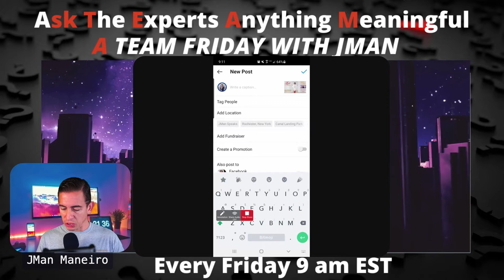Instagram Collab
Did you hear about the latest Instagram update? Collaboration.

Instagram collaboration is a great new feature that allows you to collaborate with your favorite people, brands, and businesses.

Way more engagement, efficiency and effectiveness.